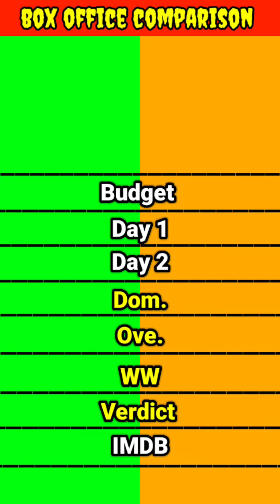2023 hollywood movies Barbie vs Oppenheimer box office collection comparison।।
2023 hollywood movies Barbie vs Oppenheimer box office collection comparison

2023 hollywood movies Barbie vs Oppenheimer movie box office collection comparison
2023 hollywood movies Barbie vs Oppenheimer movie box office collection comparison
2023 hollywood movies Barbie vs Oppenheimer movie box office collection comparison